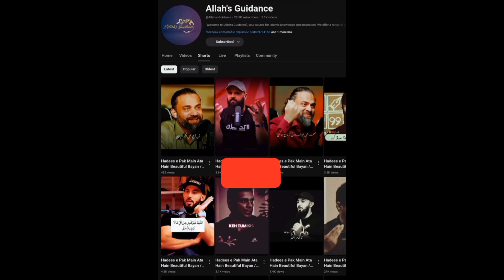ہم جو اپنے بچوں کی اتنی پریشانی لیتے رہتے ہیں کہ یہ ایسے ناں ہو جائے ویسے ناں ہو جائے / ڈاکٹر وسیم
ہم جو اپنے بچوں کی اتنی پریشانی لیتے رہتے ہیں کہ یہ ایسے ناں ہو جائے ویسے ناں ہو جائے / ڈاکٹر وسیم یوتھ کلب لازمی سنیں